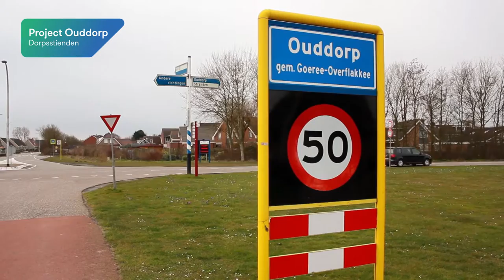Bovemij investeert in onroerend goed